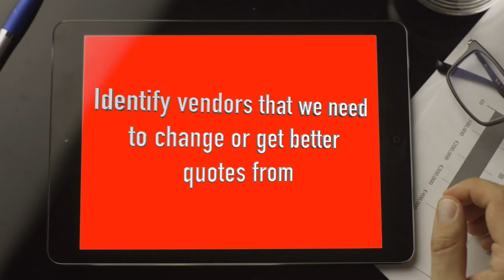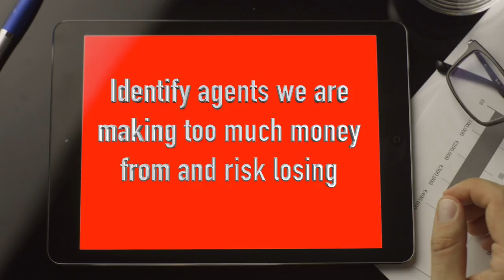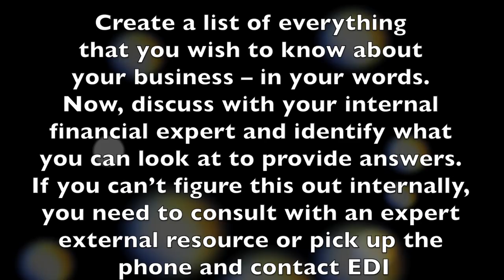Reporting and Decision Making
The challenge is how do we get this specific information on a timely and accurate basis.  Your action this week is to create a list of everything that you wish to know about your business – in your words...